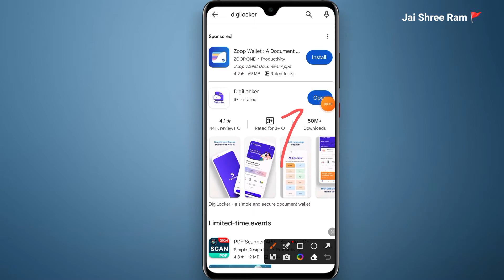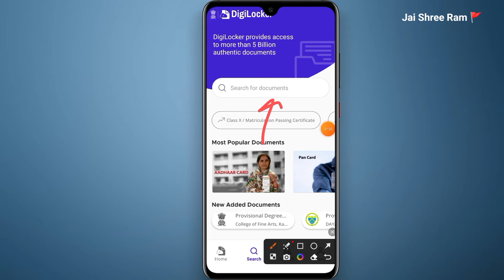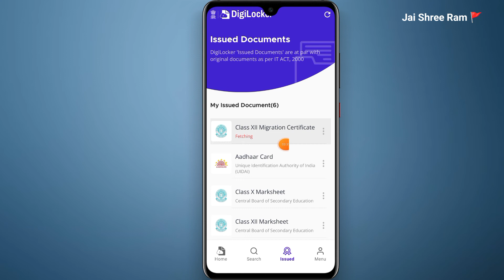Digilocker se migration certificate kaise download kare | How to download migration certificate